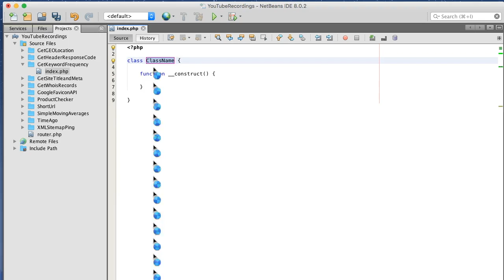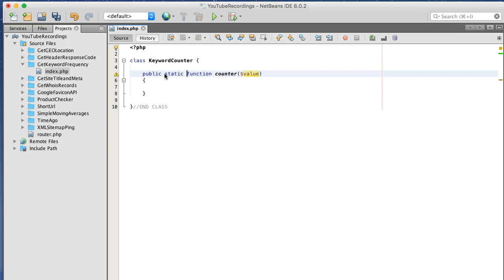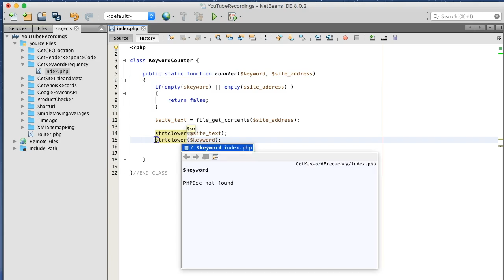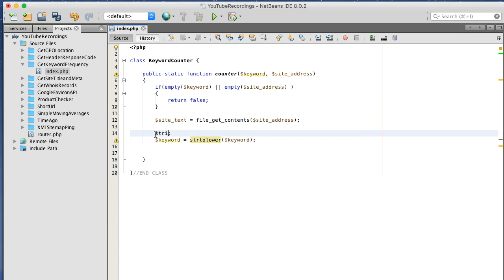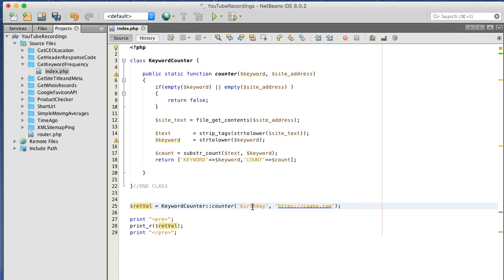Get Keyword Frequency with PHP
New SEO Tip with PHP. This PHP tutorial demonstrates how to get a websites keyword frequency with PHP.

Keyword frequency is the number of times a keyword or phrase appears on a single Web page.

I post create and publish video on Monday, Wednesday, Friday
I can also be found on Twitter, Follow me @josephtinsley